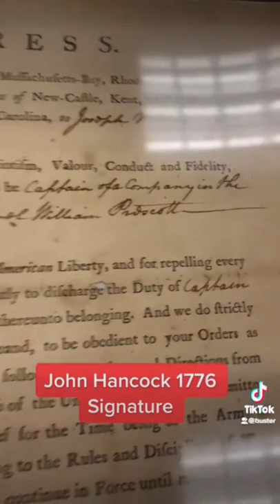John Hancock Signature From 1776!!! (Declaration Of Independence!!!!)